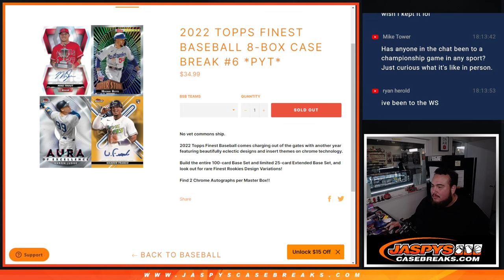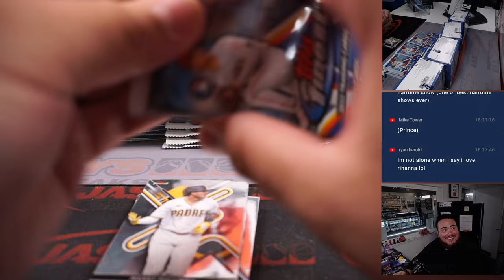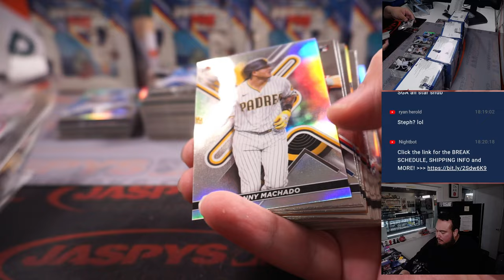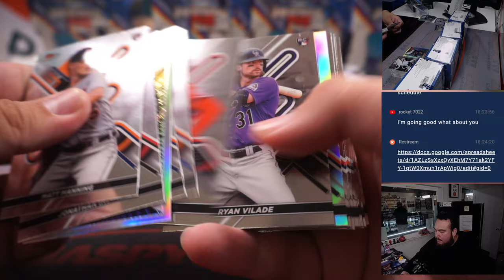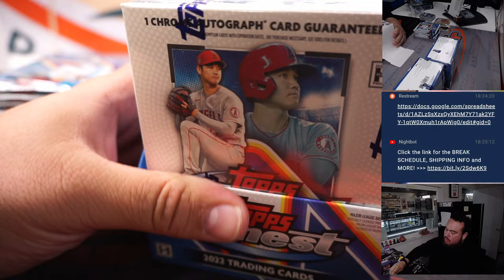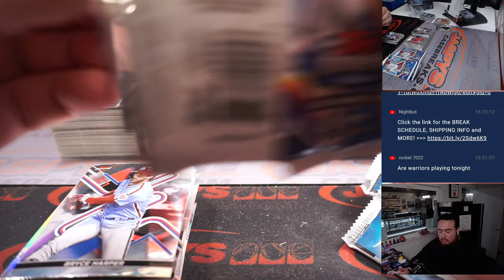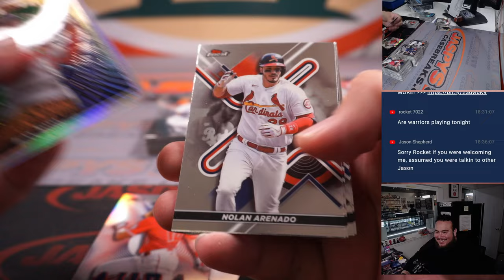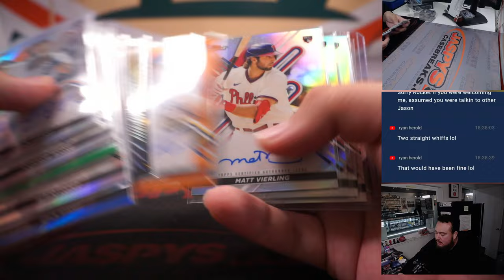F. 1/27/23 - 2022 Topps Finest Baseball 8-Box Case Break #6 *PYT*